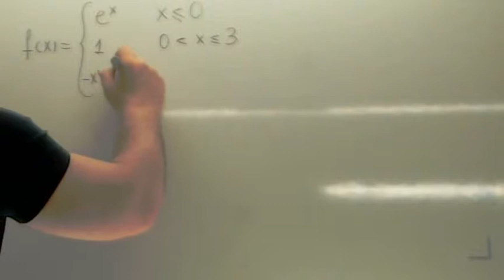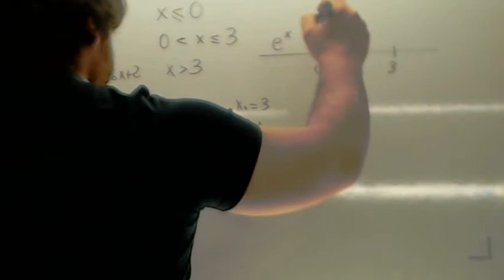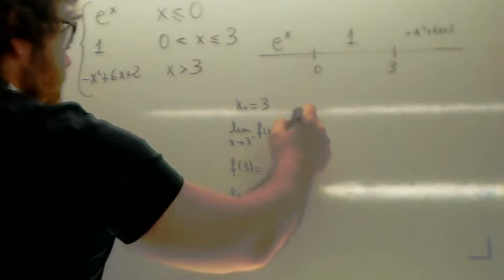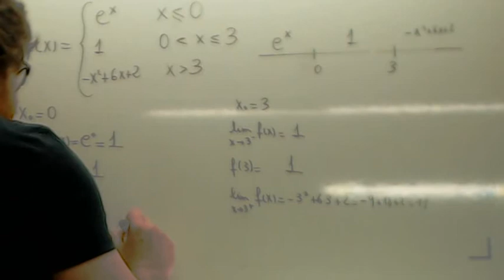Continuidad 06 Usero